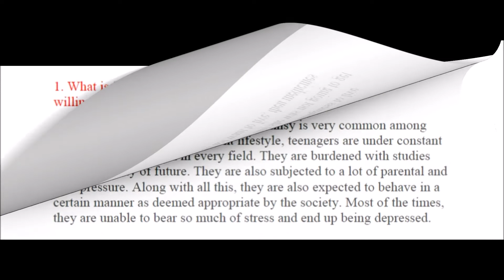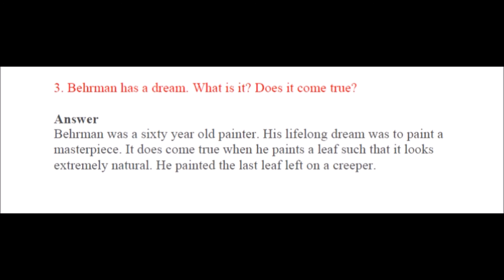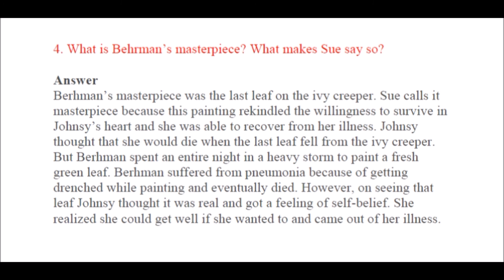The Last Leaf by O Henry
In this video we have cover all question and answers from your text book chapter The Last Leaf. we hope it will help you.
A woman nicknamed Johnsy (Joanna in modern English) has come down with pneumonia, and is now close to death. Outside the window of her room, the leaves fall from a vine. Johnsy decides that when the last leaf drops, she too will die, while her best friend Sue, who stays with her, tries to tell her to stop thinking so pessimistically.